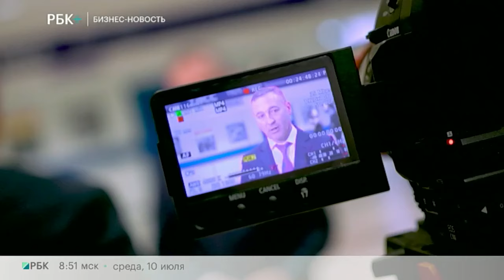Бизнес-новость. В Москве прошла конференция, посвящённая старту нового футбольного сезона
Ведущий - Денис Горшков